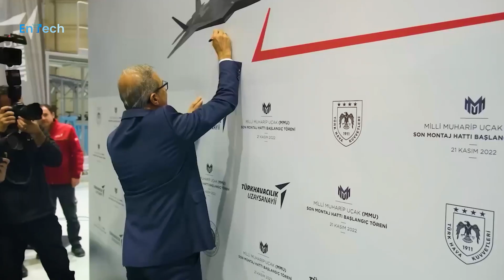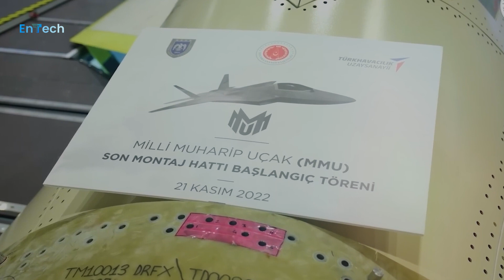Turkey's Stealthy 6th-Gen Fighter Jets is Coming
Turkey's Stealthy 6th-Gen Fighter Jets is Coming - Hello everyone and welcome back to the EnTech channel

Turkish Aerospace Industry has begun the assembly of the TF-X, the country’s homebuilt fifth-generation fighter jet.

A half-assembled prototype of the jet has been showcased in a video, posted to a YouTube channel belonging to Turkish defense journal Savunma Sanayii Dergilik.